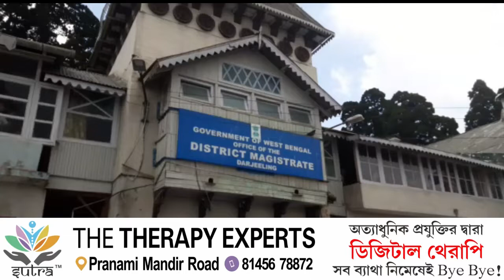The GTA elections will be held on June 26 in the hills I আগামী ২৬ জুন জিটিএ নির্বাচন পাহাড়ে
অবশেষে জিটিএ নির্বাচন অনুষ্ঠিত হচ্ছে পাহাড়ে। মঙ্গলবার দার্জিলিং ডিএম অফিসের কার্যালয়ে সর্বদল বৈঠকের পর দিনক্ষণ ঘোষণা করল দার্জিলিং জেলা প্রশাসন।